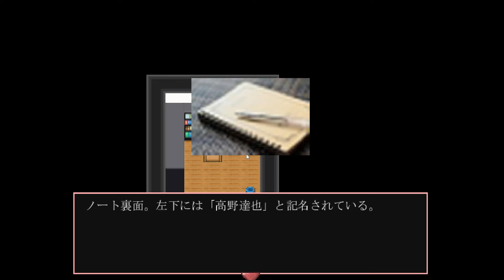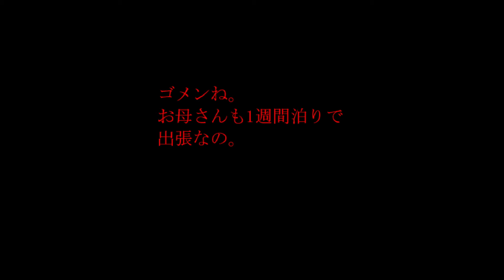意味が深過ぎて切なくなるゲーム【何も事件は起こらなかった実況】前編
レンくんはとても大人しい子やねぇ…
これは何か匂いますねぇ(๑ ˭̴̵̶᷄൧̑ ˭̴̵̶᷅๑)

こんなまだおを応援してくれる神のような方がいたら
救援物資サポートお待ちしてます(｡•ω- ｡) ⌒♡